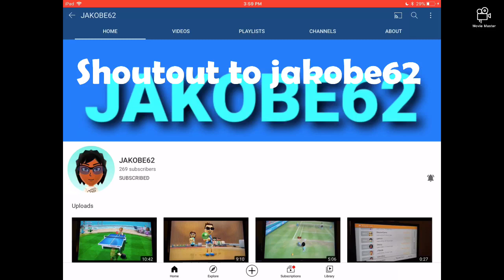Shoutout to these 4 youtubers